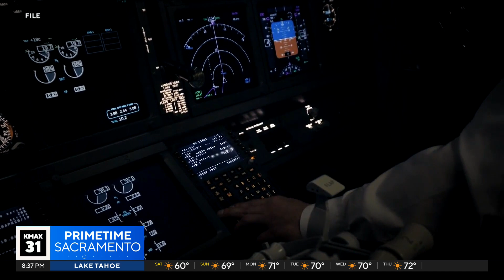The Answer: What is turbulence?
Did you know that it is estimated that the fear of flying impacts more than 40% of the U.S. population? Turbulance can often make that fear even worse. So what is turbulence, what causes it, and how dangerous is it? Here's The Answer.